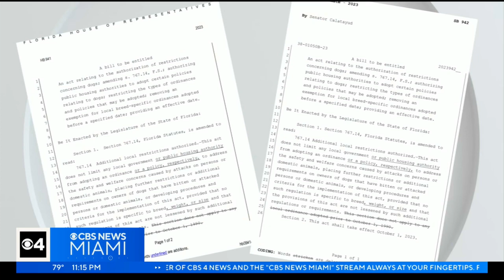Bills seek to revoke Miami-Dade's 34-year-old pit bull ban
Miami-Dade County's 34-year-old pit bull ban could end this year if lawmakers pass related bills currently in the Florida Legislature.